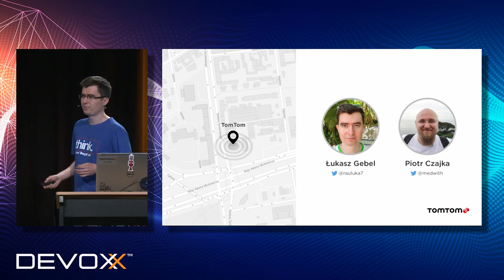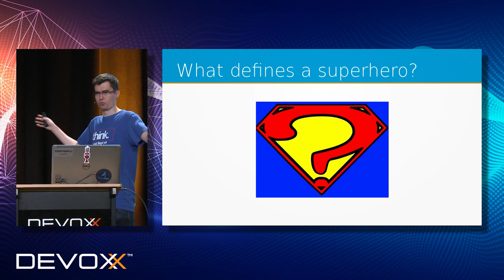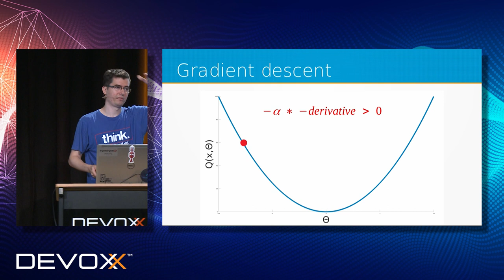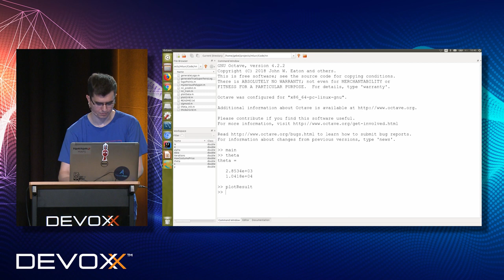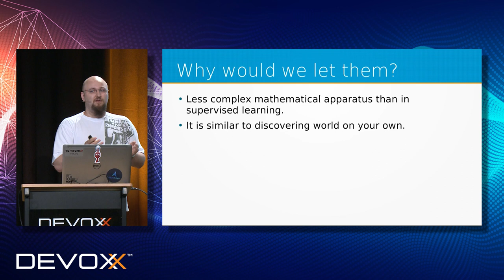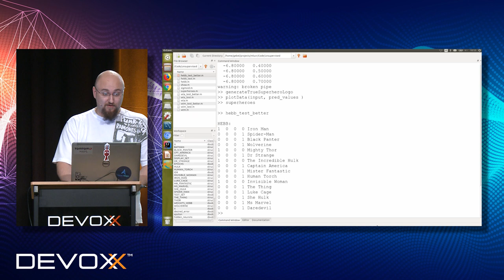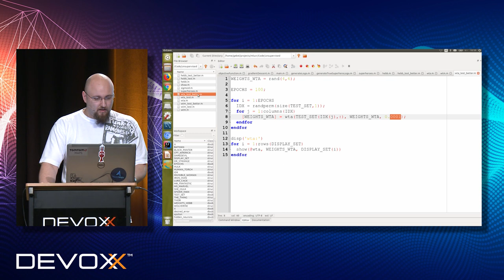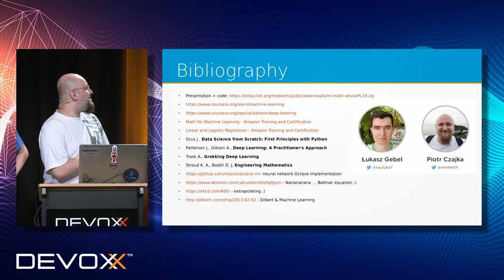Machine Learning: The Bare Math Behind Libraries - Piotr Czajka, Łukasz Gebel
Machine learning is one of the hottest buzzwords in technology today as well as one of the most innovative fields in computer science – yet people use libraries as black boxes without basic knowledge of the field. In this session, we will strip them to bare math, so next time you use a machine learning library, you'll have a deeper understanding of what lies underneath.

We will start by defining what machine learning is and equip you with an intuition of how it works. We will then explain gradient descent algorithm with the use of simple linear regression to give you an even deeper understanding of this learning method. Then we will project it to supervised neural networks training.

Our aim is to show the mathematical basics of neural networks for those who want to start using machine learning in their day-to-day work or use it already but find it difficult to understand the underlying processes. After viewing our presentation, you should find it easier to select parameters for your networks and feel more confident in your selection of network type, as well as be encouraged to dive into more complex and powerful deep learning methods.